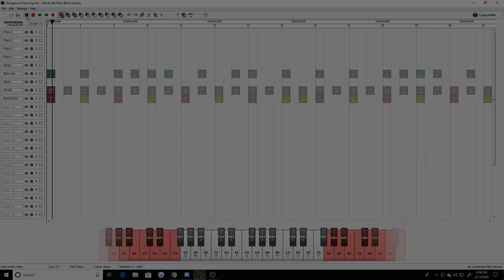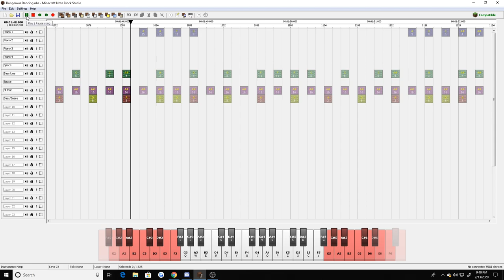Dangerous Dancing - Hypixel Note Block Contest 2020 Entry #1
For my first time using this software, I think this turned out okay. I do plan on submitting other songs too, hopefully even better than this one :D

Advice - Try and make something for this contest, even if you don't know what you are doing. Just have some fun, you might enjoy the result :D